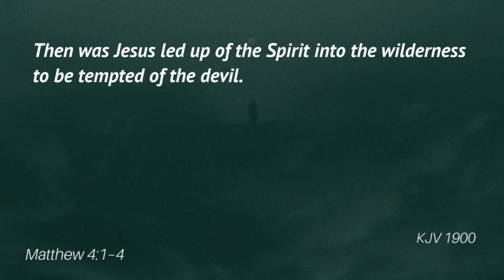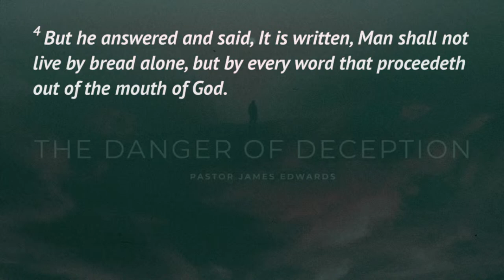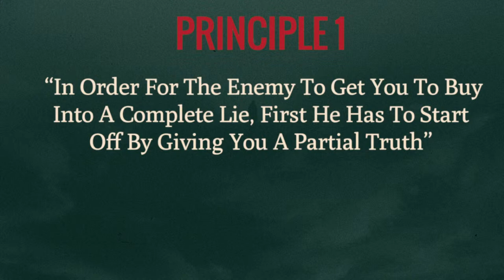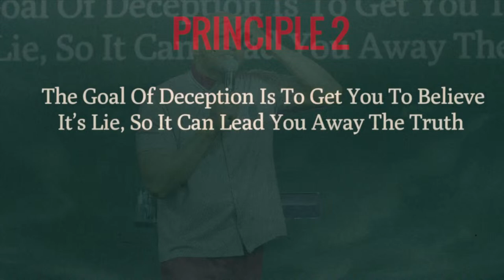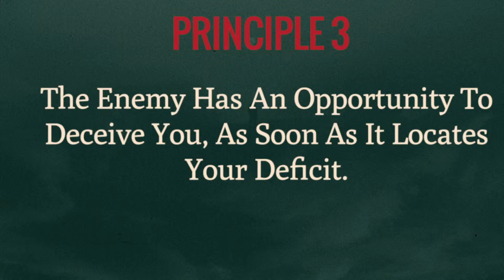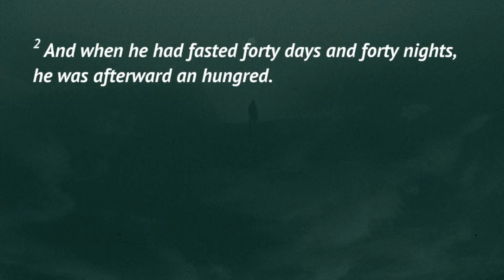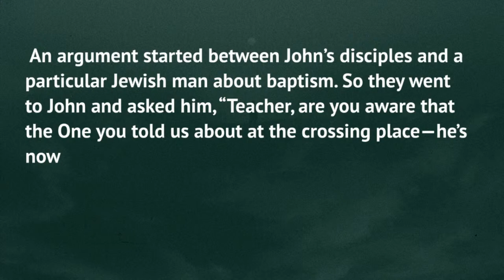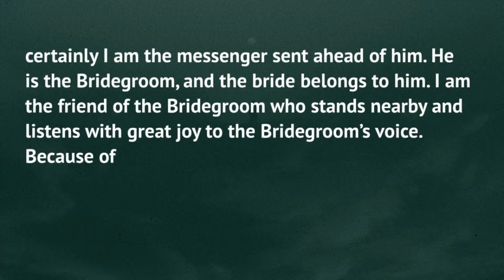The Danger of Deception Part 4 - Pastor James Edwards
Thank you for Joining us on this for our Sunday Morning Worship Experience , we are excited that you are here. Would you please be so kind to give your tithes, give your offerings and sow your seeds to this ministry by way of Cash App: $TransformingFaith or Pushpay by typing "TFCC" to the number 77977